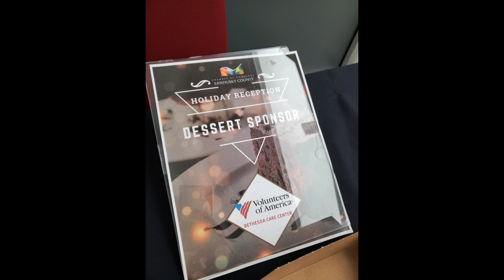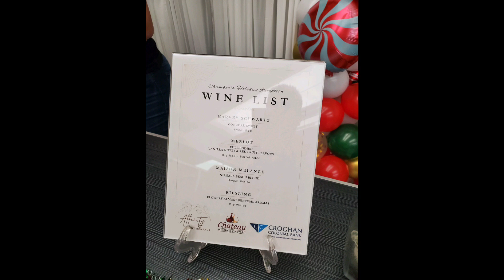Sandusky County Chamber of Commerce Christmas reception 2023